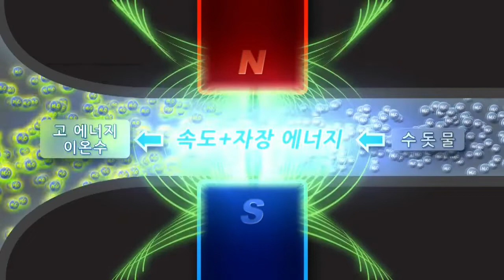How to make sanitizer? 99.999% sterilizing water (샤워기, 세탁기, 씽크대, 화장실, 수영장)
8가지 살균 테스트에서 최고 99.9999% 의 살균효과를 나타냈습니다. Sterilizing 된 물은 피부에도 안전하고 마시기에도 안전한 물입니다. (EMSL 과 NAMSA 연구소 자료)
ELIM MF-Sterilizer를 통과 한 물 안에는  [OH-] 하이드록실 이온과 H+, H3O+, O- 와 같은 활성화된 이온이 대량으로 함유되어 있습니다. 그 활성화된 물 이온들이
대장균, 살모넬라균, 포도상구균, 아우레우스, 슈도모나스, 아에루기노사 등과 같은 박테리아의 세포막과 단백질, 핵산의 형성을 방해함으로 99.999 %  살균효과를 나타냅니다. 또한 Elim Ionizer는 MRSA 99.998% 및 VRE, 수퍼박테리아를 99.999 %까지 살균했습니다. (최적의 온도에서)
살균 실험 결과는 미국 EMSL  연구소에서 테스트한 결과입니다.

8가지 세균은 아래와 같습니다.

Escherichia coli O157:H7 99.999%살균 : 강력한 독소를 생성하여 심각한 질병을 유발할 수 있습니다. 대장균 O157 : H7은 1982년에 심각한 혈액성 설사가 발생하는 동안 질병의 원인으로 처음 인식되었습니다.
피가 섞인 설사, 심한 복통, 용혈성요독증후군, 신장에 복합병, 특히 어린이나 연로자들에게 흔히 생김.

Salmonella enterica 99.999%살균 : 살모넬라 중독은 매년 약 140 만 명의 미국인에게 영향을 미치며 미국의 박테리아 감염의 거의 절반을 차지합니다.
장티푸스 발열, 식중독 , 장염 , 장 발열 및 기타 질병의 모든 종류 살모넬라 감염.

Staphylococcus aureus 99.999%살균 : 사람에서 사람으로 전염 될 수 있습니다. 포도상 구균은 베개 나 수건을 만지는 사람도 감염될 수 있을 정도로 오래 삽니다.
피부감염, 식중독, 패혈증, 독성 쇼크 증후군, 패혈성 관절염

Staphylococcus aureus (MRSA) 99.99% 살균 : MRSA는 접촉에 의해 전파됩니다. 따라서 피부에 닿은 다른 사람을 만져 MRSA를 얻을 수 있습니다. 또는 박테리아가있는 물체를 만져서 얻을 수 있습니다. MRSA는 인구의 약 2 % (또는 100 명 중 2 명)에 의해 운반됩니다.
화농성 염증, 식중독, 패혈증, 피부연조직 감염, 가테터 관련 감염, 균혈증과 심내막염, 폐렴, 근골격계감염, 중추신경계감염 등

Pseudomonas aeruginosa 99.9999% 살균 : 많은 병원에서 쉽게 감염될 수 있습니다.
귀 : 통증, 가려움증 및 액체 배출, 피부 : 발진, 고름이 가득한 여드름, 눈 : 통증과 발적, 폐 : 폐렴, 기침, 연조직 : 녹색 고름의 분비물, 혈액 : 관절통과 뻣뻣함, 열 , 오한 및 피로, 다른 가능한 증상 : 두통 , 설사 또는 요로 감염 .

Listeria monocytogenes 99.99% 살균 : 아기, 임산부 및 노인에게 심각한 질병을 일으킬 수있는 감염 리스테리아 증을 일으키는 병원성 박테리아입니다. 그것은 가장 치명적인 식품 매개 병원체 중 하나이며, 식품 세균성 병원체 중에서 총 사망자 수에서 3 위를 차지했습니다.
신생아 리스테리아 증, 균혈증, 뇌수막염, 뇌농양, 심내막염, 복막염, 패혈증, 관절염

Enterococcus faecalis (VRE) 99.999% 살균 : 지난 20 년 동안 Enterococcus faecium 은 미국에서 다제 내성 장내 구균 감염의 주요 원인으로 등장했습니다(Hidron, et al., 2008). E. faecium 은 E. faecalis 보다 본질적으로 항생제 내성이 뛰어납니다 .반코마이신, 암피실린 및 높은 수준의 아미노 글리코 시드에 대한 내성을 나타내는 병원성 분리 체의 절반 이상을 차지합니다.
요로 감염, 복부와 골반 및 연조직 감염, 균혈증, 심장내막염, 수막염, 조혈성 골수염, 패혈성 관절염, 폐렴